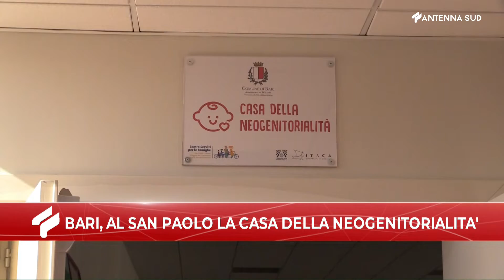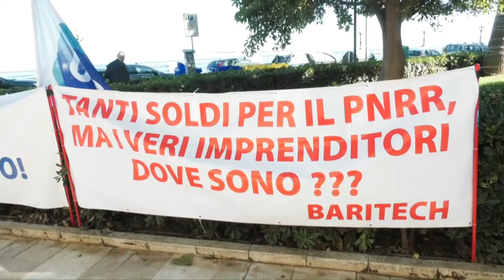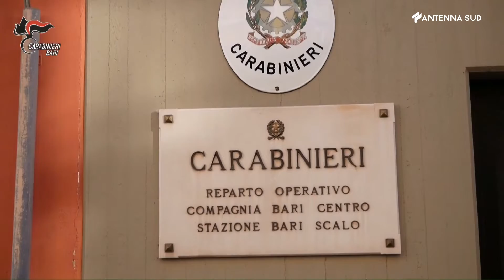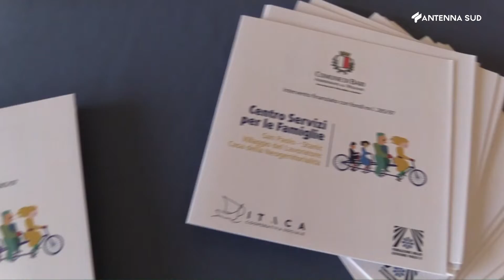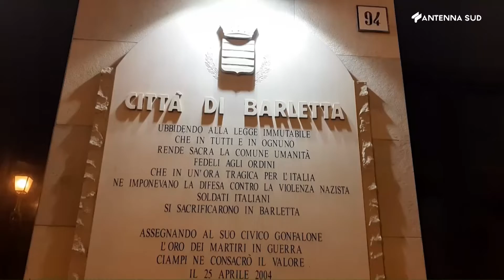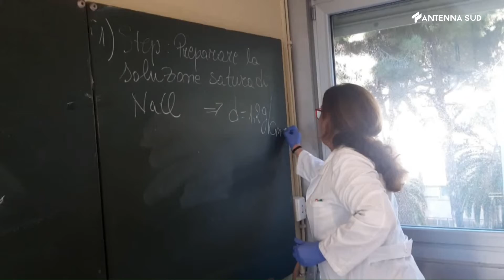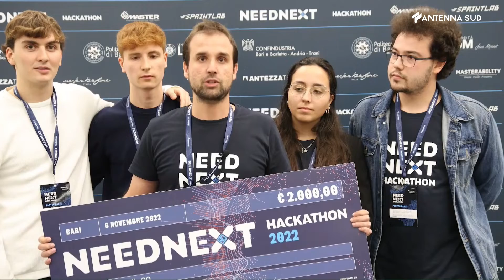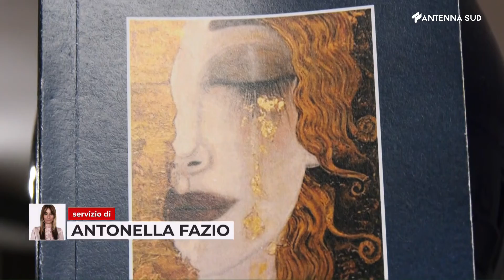Tg Ba Bat Fg ore 13,45 del 8 novembre 2022